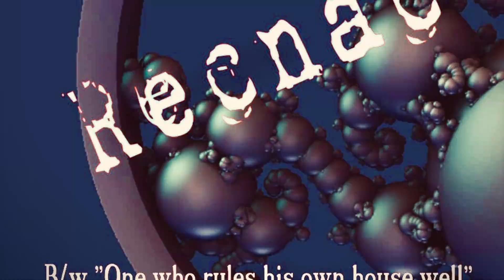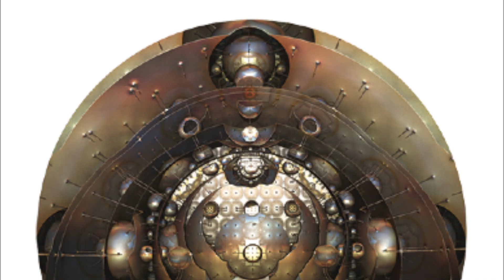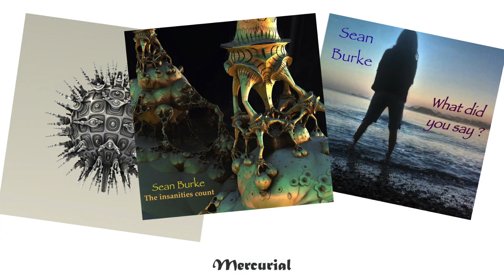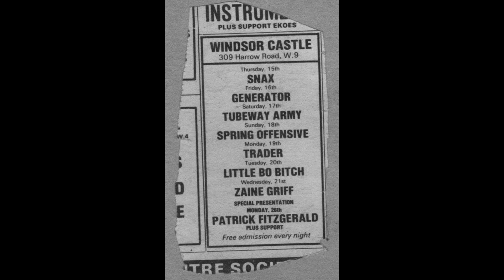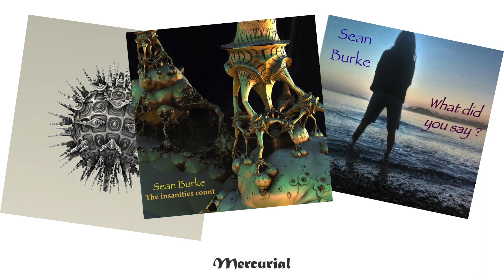The Sean Burke Dave Charles Interview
DJ Dave Charles interviews Sean Burke about his album 'The Insanities Count' and his days with Tubeway Army and much more.